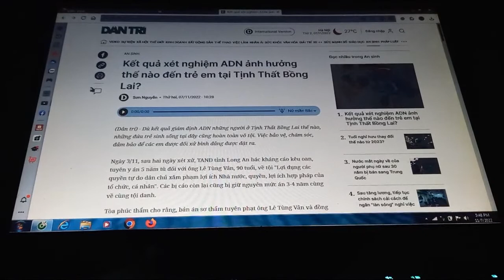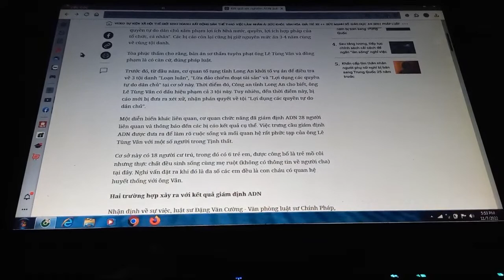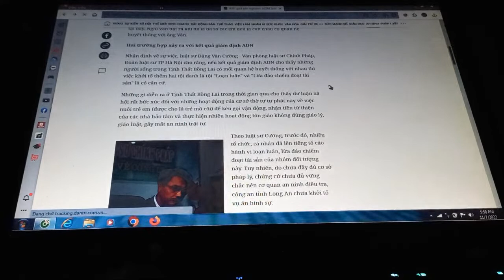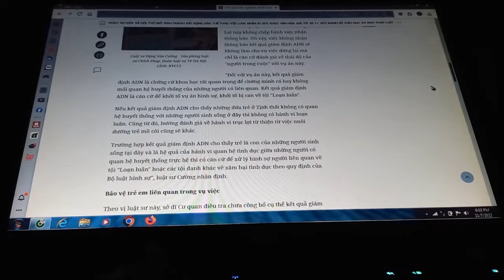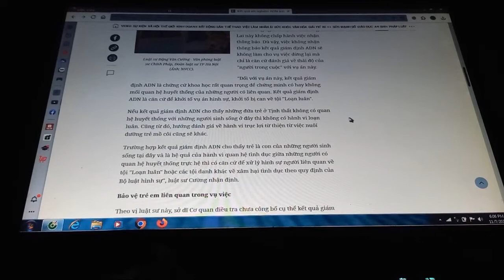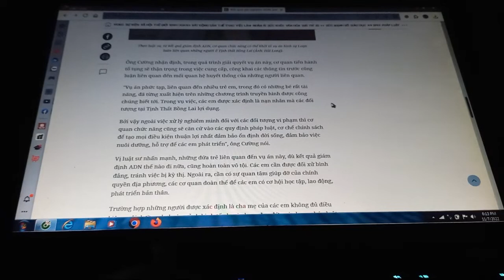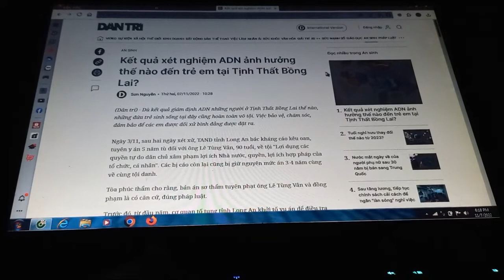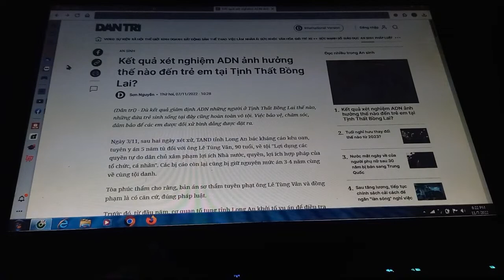Bản sao của Lffffff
Cảm ơn quý vị và các bạn đã dành thời gian xem video trên kênh của mình. Xin chúc các bạn luôn thành công và hạnh phúc. Mọi thông tin chia sẻ va gop y kien xin quý vị và các bạn giao luu qua dien thoai ;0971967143 facebook hoac zalo , . Xin chân thành cảm ơn quy vi va các bạn rất nhiều.